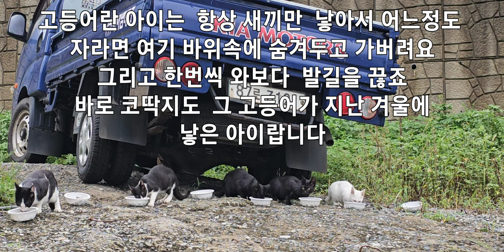2023년 8월도 감사한 마음 간직하겠습니다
지난  영상들을 보신분들은  아시겠지만 이 아이들도  허피스를  가지고  태어난 아이들이였습니다
보통   허피스를 가지고 태어난 아이들이   살아 남기란  힘들다고 합니다
그러나 여러분들의   힘이  이아이들을   이렇게  이쁘게 성장  시키셨네요 ,,,
그래도  비교적  다른곳보다   살아가는 환경이  나쁘지 않은곳이라고  생각합니다만
사람들이 버린 생활 폐기물들과  이번 여름  비로  조금  힘드네요 ,,
이번 가을엔   TNR 신청도 해보려고 합니다
이아이들에게   사랑을  주셔서  감사합니다  대한이 아이들에게도 사랑  보내주셔서 너무  감사 드립니다